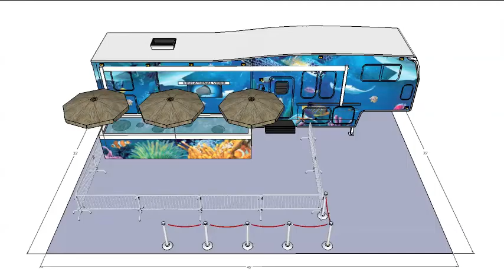STINGRAY ENCOUNTER SETUP TIKI vid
This wonderful exhibit is an all-day interactive exhibit featuring knowledgeable educators to teach your patrons.   The world’s only traveling, self-contained Stingray Exhibit!  Let your patrons safely view and touch these wonderful creatures during your event and receive a hands-on educational experience. A video and audio presentation runs continuously during operation hours and knowledgeable staff members are on duty at all times answering questions that patrons may have about the Sea Life

EXHIBIT CONTENT:
Hands-on Educational Exhibit of Stingrays
Display available for 10 hours per day
Educator will be available to interact with patrons
SHOW LENGTH:   All Day Exhibit (10 hours max) The exhibit will close for 30 minutes every 3 hours for the animals to rest

NUMBER OF HOTEL ROOMS:  N/A, show personal must be able to stay with exhibit
SHOW SUPPLIES:
Adolescent Stingrays that have their defensive barbs removed and are safe to touch
Stingray Touch Tank
Uniformed Educators on hand during open hours
Food for Stingrays (Patrons can purchase for $3 food to hand feed the stingrays)
All necessary sound and lighting
A video and audio presentation that runs continuously
Signage and Props
$2,000,000.00 General Liability Insurance
Fencing and Backdrop
Hand Sanitizer Stations

BUYER SUPPLIES:
On-site parking for 45ft living trailer which is also part of the show backdrop with water and electric hookups.
 Electricity: 50 amp 220 volt hookup, one day prior
Water and Drain at show site, one day prior (Drain is used to dispose 500 gallons of salt water at end of run.  50 gallons of salt water is drained every day)
1 Hotel Room one day prior to event and one day after or Possible off-site Parking for an additional  40 ft. RV with water and electric hook up
Parking and entrance passes for vehicles one day prior and through the duration of the event
Show members must be able to stay with exhibit 24/7 while they are at your event.  This applies to indoors and outdoor events
Outdoor location with temperatures of 90 to100 degrees then ice would need to be provided by fair at this temp every day the normal usage is about 300-400 lbs. per day

AREA NEEDED:  32’ width x 20’ depth (flat area)
SET-UP & TEAR-DOWN: 8 hours set-up; 4 hours tear-down
DAILY MILEAGE TRAVELED: 800 Miles
PUBLICITY AND VIDEO AVAILABLE: Yes
REFERENCES AVAILABLE:  Yes

COST: $7,500.00 per week, depending on routing and time of year